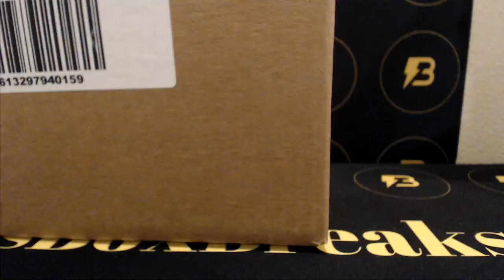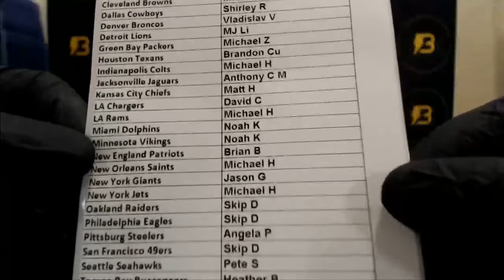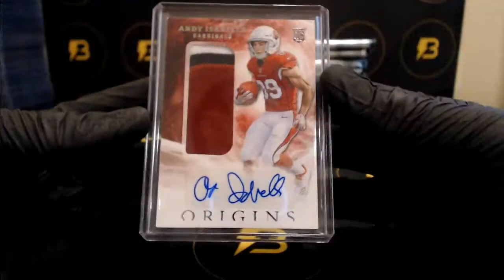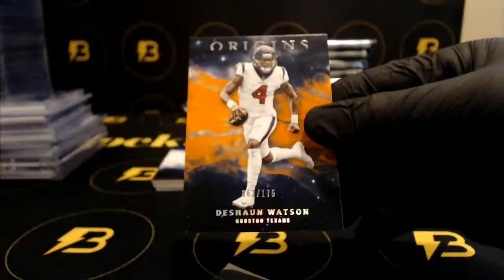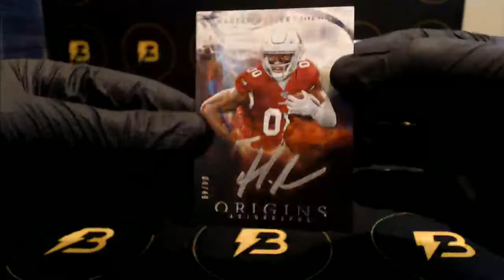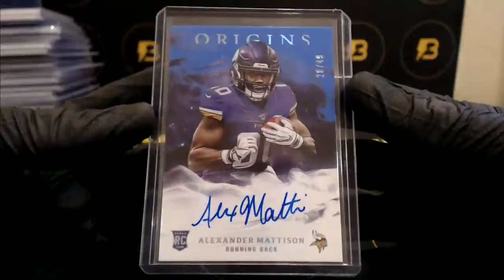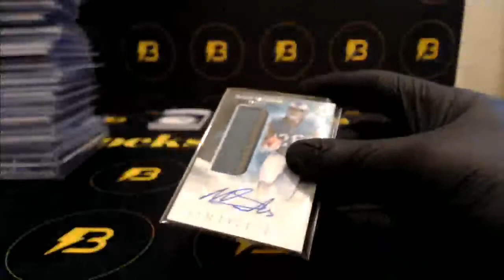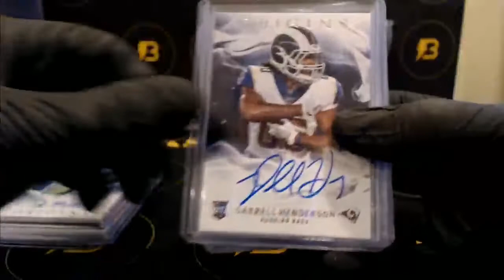BrocksBoxBreaks Live Stream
Join us for some fun case breaks!